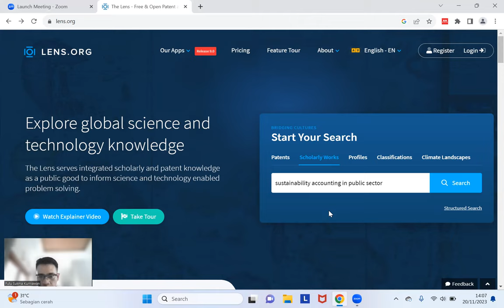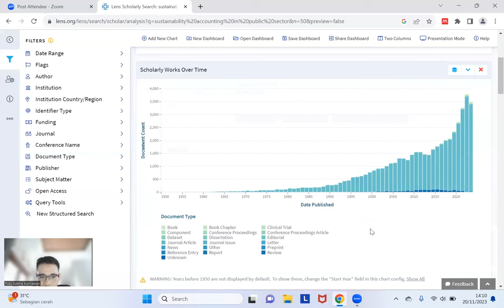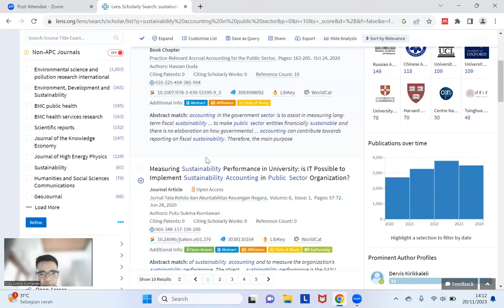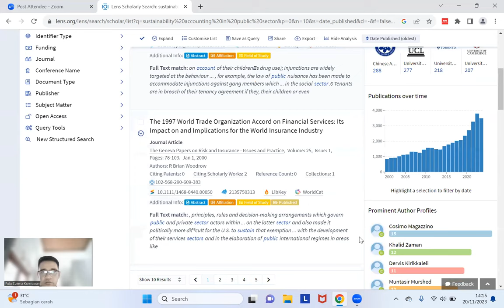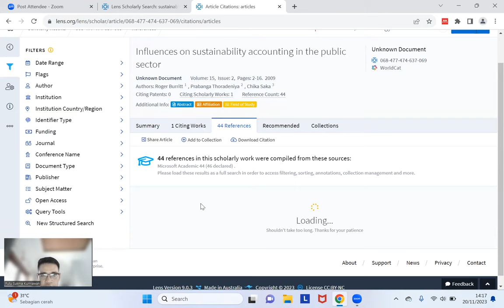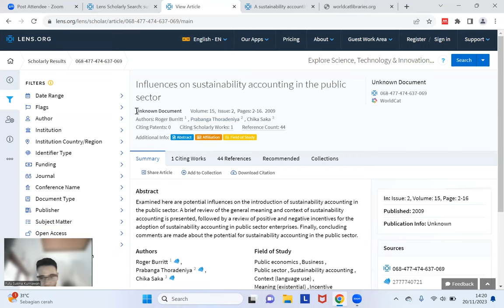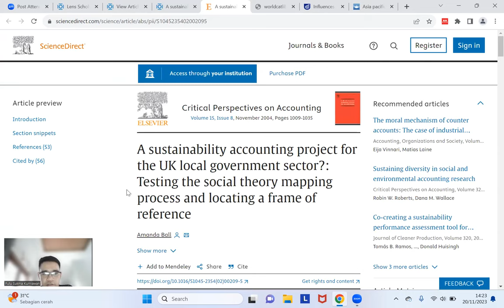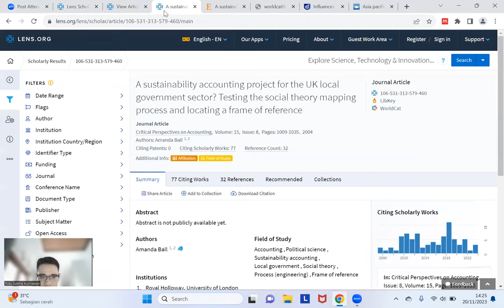Mencari Literatur di Platform Lens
Pada video ini, saya mencoba mencari literatur terdahulu melalui Lens. Semoga bermanfaat untuk rekan-rekan semua.

Semoga bermanfaat. Salam sains terbuka.